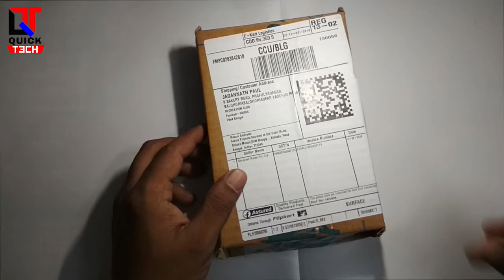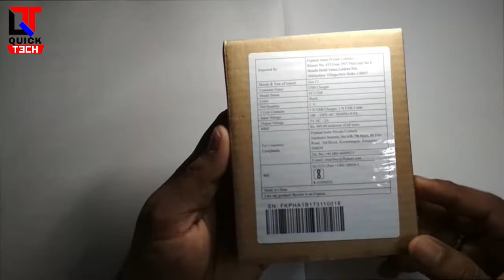Flipkart Smartbuy charger | Flipkart SmartBuy 2A Fast Charger with Charge & Sync USB Cable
Today We Unbox Flipkart SmartBuy 2A Fast Charger For Redmi 4 And Other Smartphone At Price Off Rs- ₹369
Smartbuy Is Flipkart Own Brand Where Flipkart Sale Own Product Like Charger Power bank,cover,trimmer,hadephone etc.